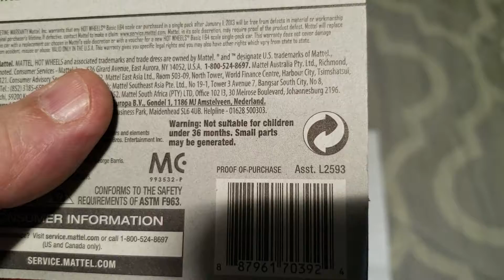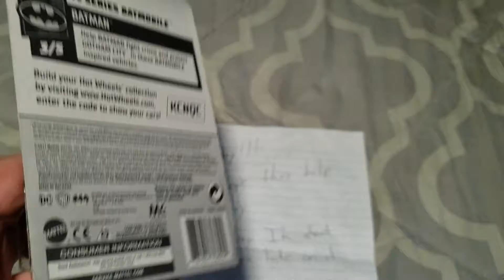THANK YOU, Lee the NERD 👍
A quick shout out and THANK YOU to Lee the NERD!